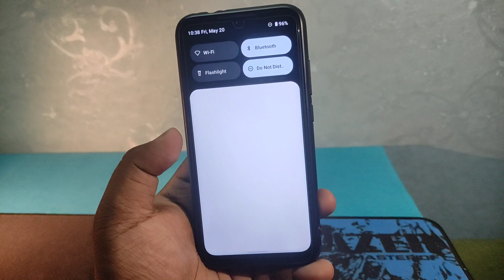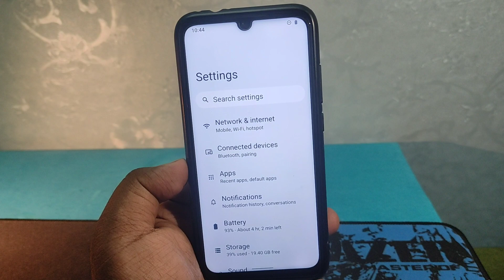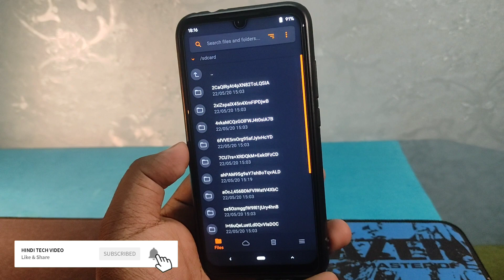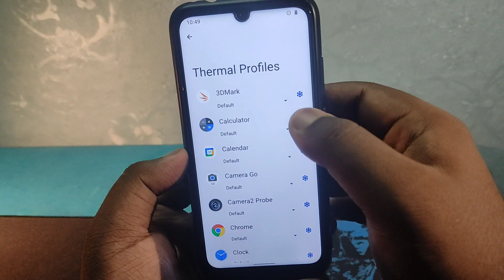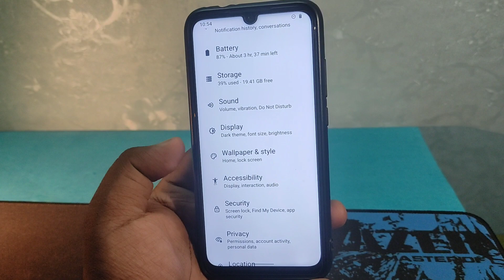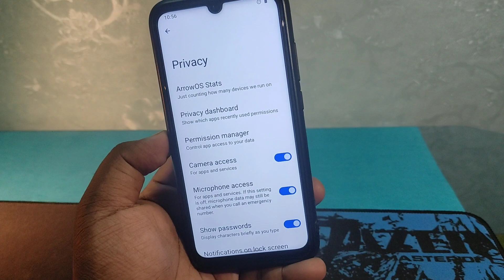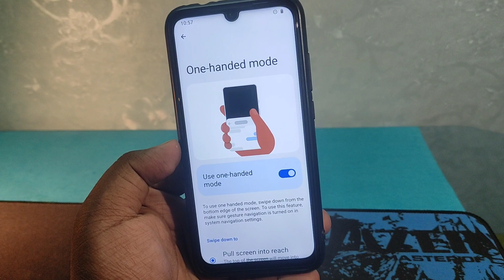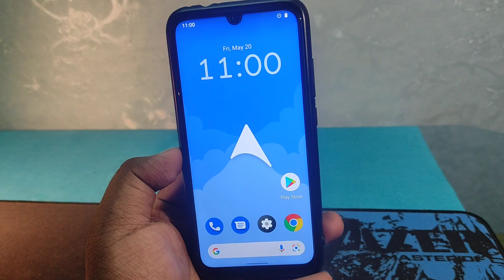ArrowOS 12.1 Official Android 12.1 for Redmi Note 7 | Smooth Rom | Install & Review